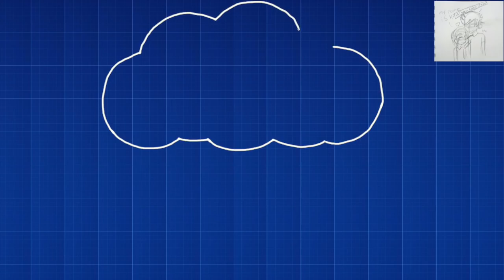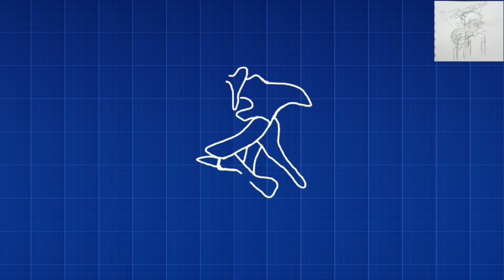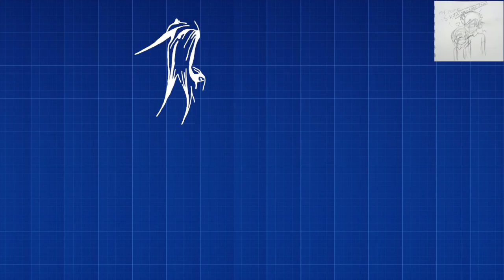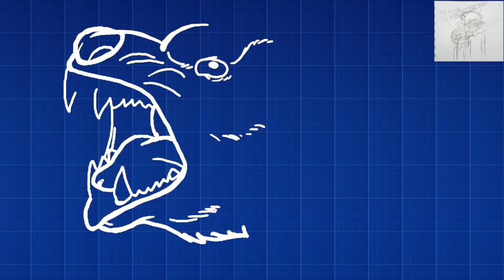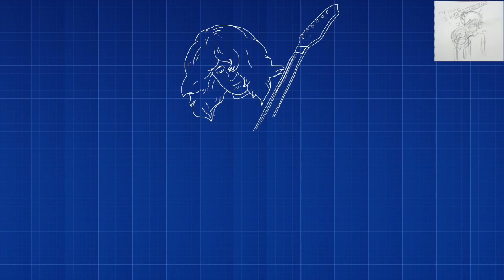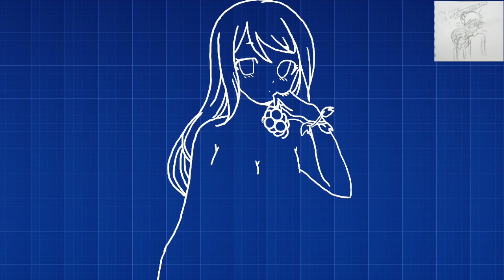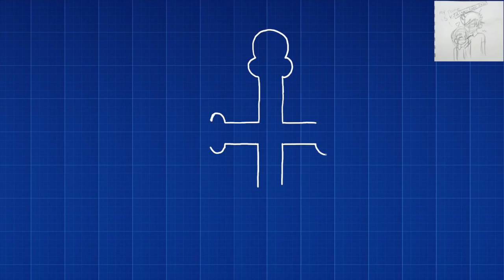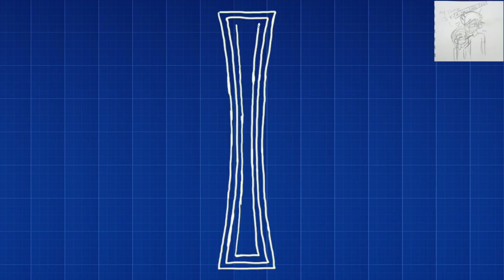What Is Christian Science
What is a Christian Scientist? I'm not talking about scientists who are also christian, I'm talking about a cult called Christian Science. It's a very destructive religion, and in this video, I talk about who they are and what they believe.